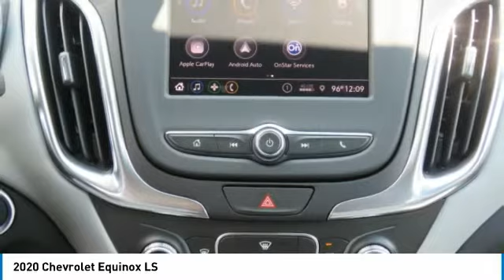2020 Chevrolet Equinox L6265024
2020 Chevrolet Equinox LS

Freeland Chevrolet
5333 Hickory Hollow Parkway

$4,227 off MSRP!brbr2020 Chevrolet Equinox LSbr17 Aluminum Wheels, 2 Rear USB Charging-Only Ports, 2 USB Ports & Auxiliary Input Jack, 2-Way Power Driver Lumbar Control Seat Adjuster, 3.50 Final Drive Axle Ratio, 4-Way Manual Driver Seat Adjuster, 4-Wheel Disc Brakes, 6 Speaker Audio System Feature, 6 Speakers, 8-Way Power Driver Seat Adjuster, ABS brakes, Air Conditioning, Alloy wheels, AM/FM radio, Apple CarPlay/Android Auto, Auto High-beam Headlights, Bluetooth For Phone, Brake assist, Bumpers: body-color, Compass, Deep-Tinted Rear Glass, Delay-off headlights, Driver door bin, Driver vanity mirror, Dual front impact airbags, Dual front side impact airbags, Electronic Stability Control, Emergency communication system: OnStar and Chevrolet connected services capable, Four wheel independent suspension, Front anti-roll bar, Front Bucket Seats, Front Center Armrest, Front Passenger 4-Way Manual Seat Adjuster, Front reading lights, Fully automatic headlights, Illuminated entry, Low tire pressure warning, LS Convenience Package, Occupant sensing airbag, Outside temperature display, Overhead airbag, Overhead console, Panic alarm, Passenger door bin, Passenger vanity mirror, Power door mirrors, Power steering, Power windows, Preferred Equipment Group 1LS, Premium audio system: Chevrolet Infotainment 3, Premium Cloth Seat Trim, Radio data system, Radio: Chevrolet Infotainment 3 System w/AM/FM, Rear anti-roll bar, Rear reading lights, Rear seat center armrest, Rear window defroster, Rear window wiper, Remote keyless entry, Security system, SiriusXM Radio Delete, Speed control, Speed-sensing steering, Split folding rear seat, Spoiler, Steering wheel mounted audio controls, Tachometer, Telescoping steering wheel, Tilt steering wheel, Traction control, Trip computer, Variably intermittent wipers.brbrWe will beat any Middle Tennessee dealer's price on new Chevrolet's.brbrOne Low Price ! Great Selection ! Find Your New Road ! ***    Sale price does not include tax, tag, or other fees ***15% Msrp - Chevrolet Consumer Cash Program. Exp. 08/31/2020